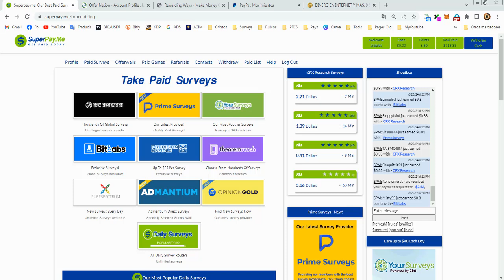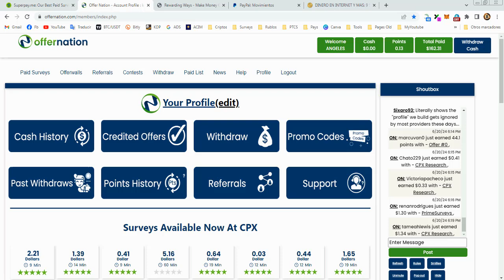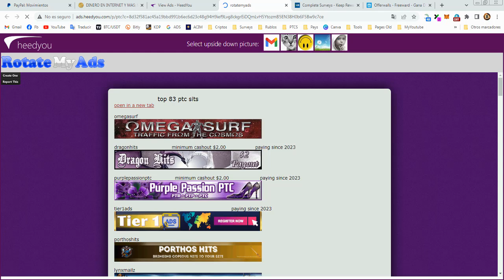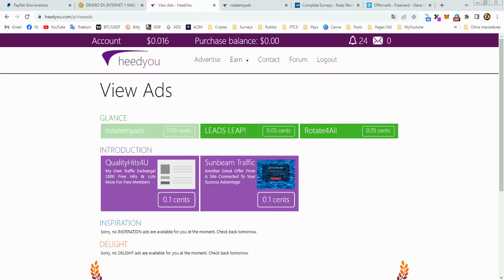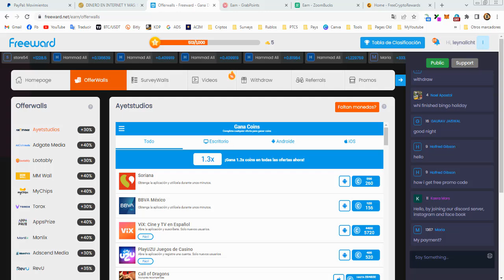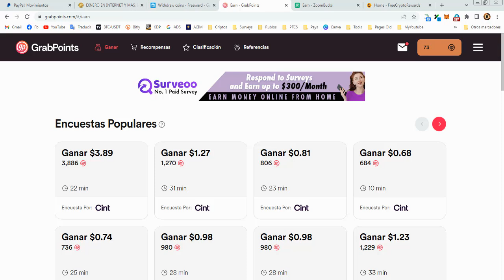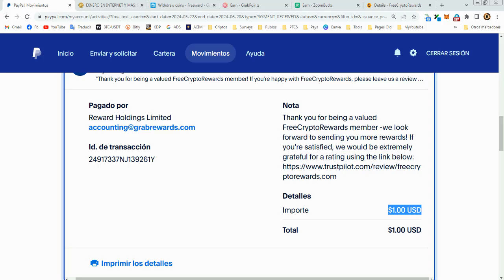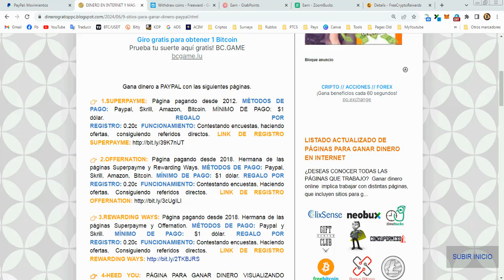✅9 PAGINAS para GANAR DINERO PAYPAL y cobrar desde $1 dolar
👉MI CÓDIGO BITGET: EGGBGUBG